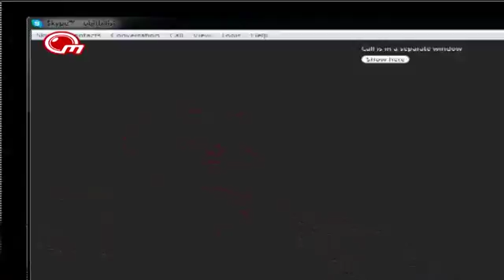TV ობიექტივი - თამარ ცინცაბაძე 12.04.2016